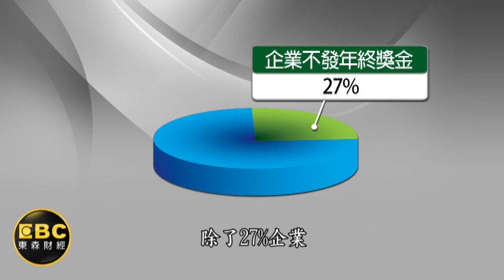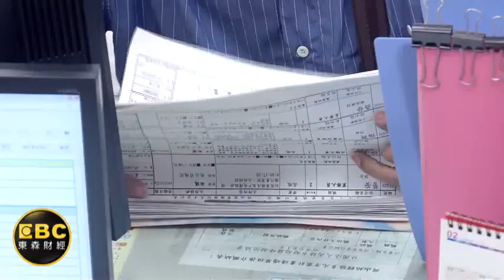連年終也要砍?!近三成企業今年不發獎金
景氣真的好差！勞動部最新調查，有將近三成的企業，不打算要發年終獎金，其他六成也只有一到兩個月的預算，更慘的是，從今年二月至今，職缺整整少了四萬，在這樣的景氣寒冬下，許多上班族紛紛兼差求生存，自己賺自己的年終獎金。